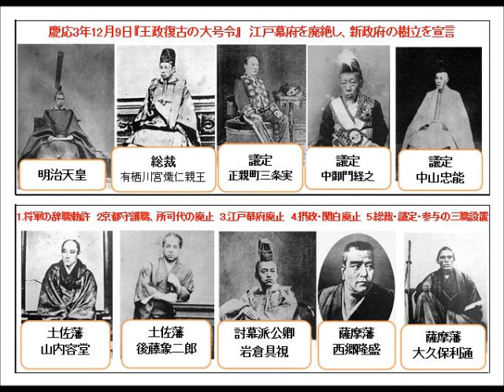明治維新を学ぶ 王政復古の大号令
長州力

amazonリンク

信州読書会プレミアム

ツイキャス